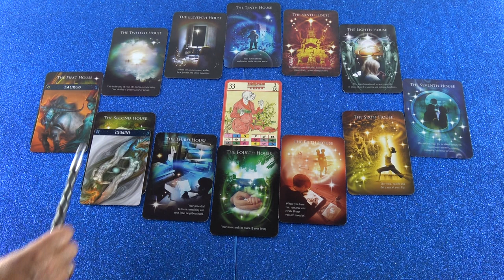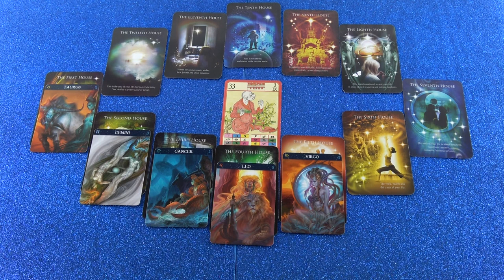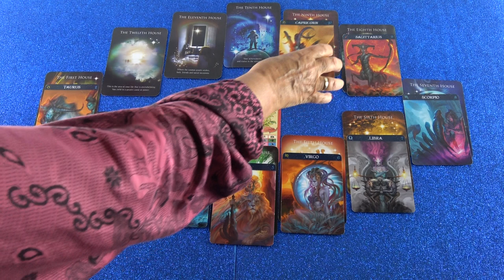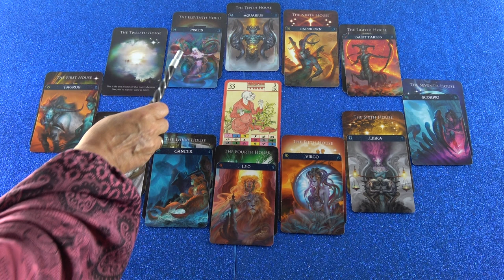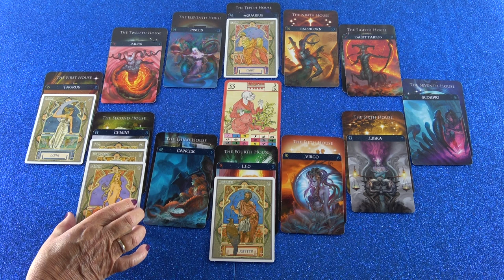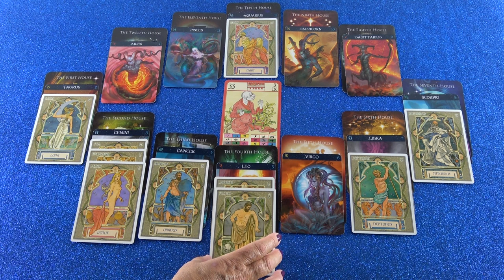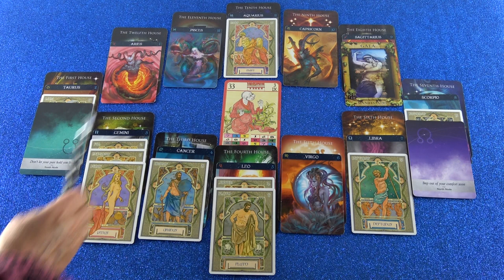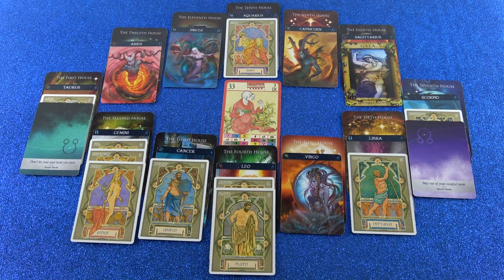Horoskop Analyse: Teil 2 (Amirana)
Hotline:
Meine 5 Kanäle:
Venezianisches Liebesorakel
Orientalisches Liebesorakel
Meisterin des Kartenlegens
Nofretete's Offenbarungen
Fernöstliches Liebesorakel
Bild: shutterstock/Seqoya